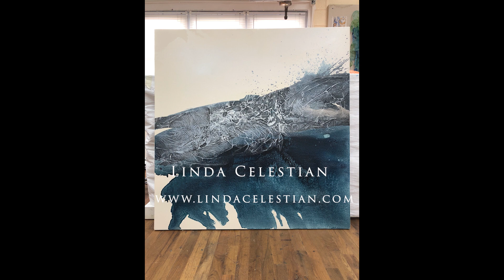Poured Acrylic Painting - Time-Lapse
Time-Lapse Video of the creation of poured acrylic painting Lay your Head in Water, 48 x 46 inches